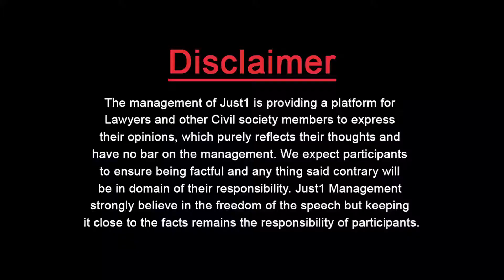Why doctors prefer surgery for delivery? | Is there an option other than a C-Section? Dr. M. Ikram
Prof Dr Maimoona Hafeez Obstetrician & Gynecologist Dr Muhammad Ikram Obstetrician & Gynecologist With Tahir Mehmood in "AJ Health Point"